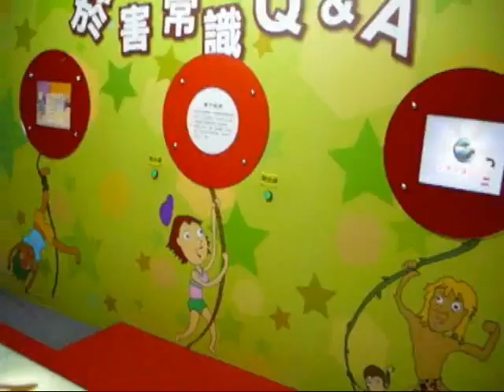前進科博館P1.wmv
時間：7/31－8/31

地點: 國立科學工藝博物館

PS:只要災區同胞~~都可以免費入場喔!!